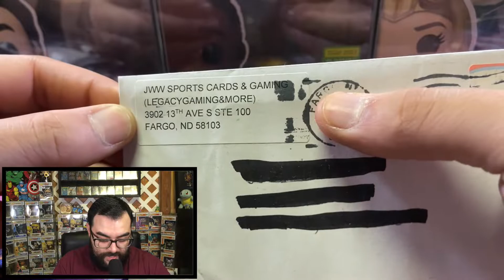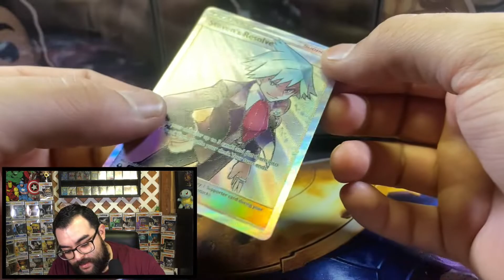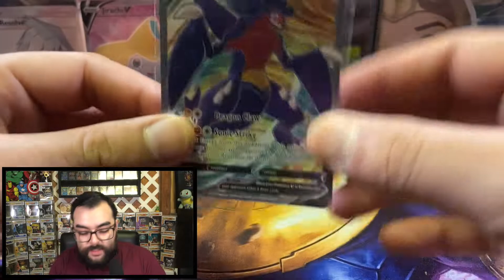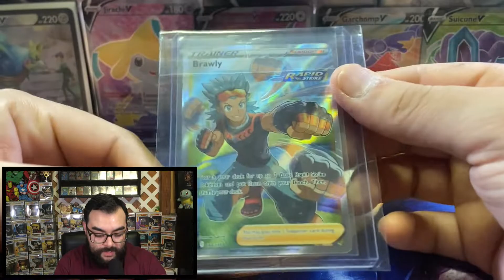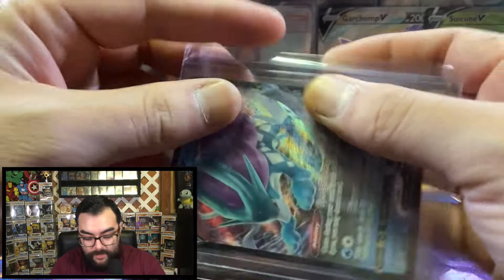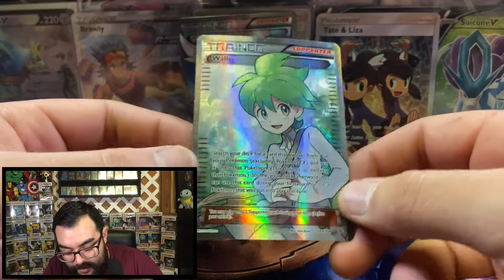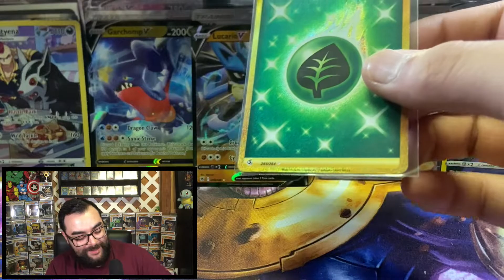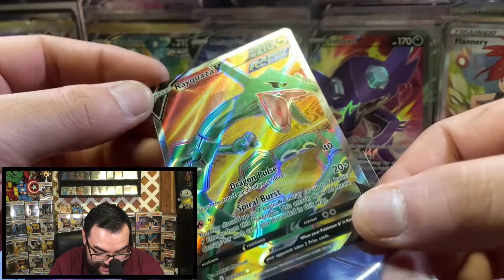I WENT TCG SHOPPING...Pokemon Singles Bought From Tcg Player